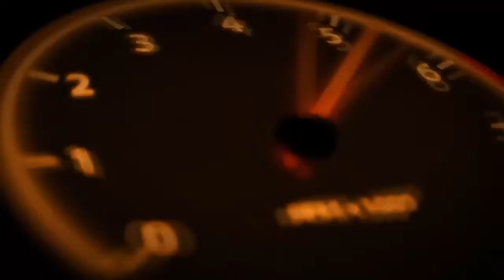STAG - Saints Row The Third Playthrough (ish) W/GPC E-22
Saints Row: The Third is a 2011 open world action-adventure video game developed by Volition and published by THQ. It is the third title in the Saints Row series. As in the previous games, the player-character leads the Third Streets Saints gang in a turf war against three rival gangs using a variety of weapons and vehicles in single-player and cooperative play. The series, and especially this title, is known for its crazy scenarios and lighthearted gameplay.